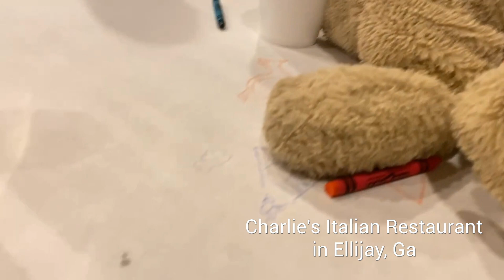Finished Treehouse and Mountain Fun